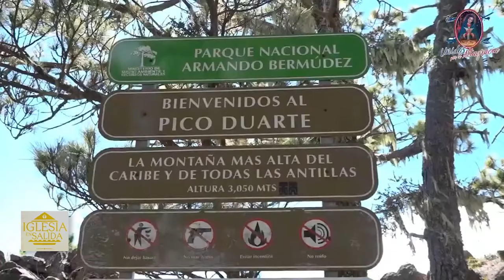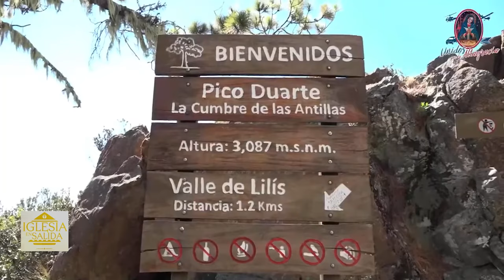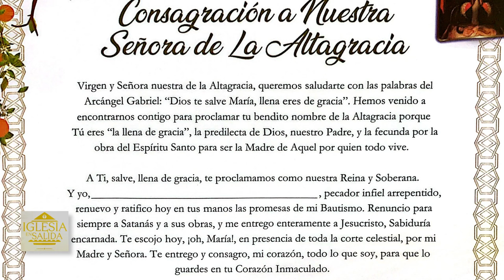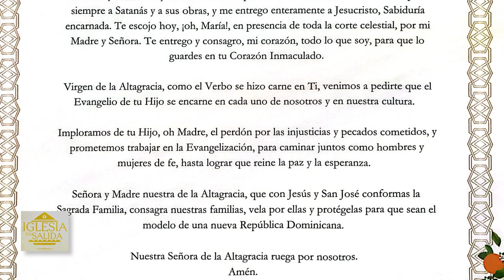IGLESIA EN SALIDA -15 DE AGOSTO CONSAGRACION A LA VIRGEN DE LA ALTAGRACIA.